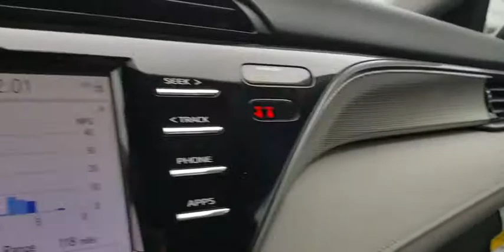2020 Toyota Camry Augusta, Martinez, Evans, Grovetown, Aiken, North Augusta, SC U890160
Galactic Aqua Mica New 2020 Toyota Camry available in North Augusta, South Carolina at Bob Richards Toyota. Servicing the Augusta, Martinez, Evans, Grovetown, Aiken, SC area.

Aqua 2020 Toyota Camry SE FWD 8-Speed Automatic 2.5L I4 DOHC 16V 28/39 City/Highway MPGbrbrThis Vehicle qualifies for Complimentary 10 year/250,000 Mile Limited Power Train Warranty. Huge Value. See Dealer for Details.brbrThis vehicle may qualify for the Murphy Advantage plan. If the vehicle qualifies for the Murphy Advantage plan it includes wheel locks, mats, window tint, 72 hr exchange policy, rental car assistance, up to 4 yrs required maintenance, no cost shuttle service, no cost pit-stop service, priority service appointments and 24 hour road side assistance at a cost of $1795 (not shown in the online price).
Wheels: 8.0J x 18 Black Machined-Finish Alloy,Front Sport Bucket Seats,Fabric Seat Trim w/SofTex,Radio: AM/FM Audio System,4-Wheel Disc Brakes,6 Speakers,Air Conditioning,Electronic Stability Control,Front Bucket Seats,Front Center Armrest,Leather Shift Knob,Spoiler,Tachometer,ABS brakes,Automatic temperature control,Brake assist,Bumpers: body-color,Delay-off headlights,Driver door bin,Driver vanity mirror,Dual front impact airbags,Dual front side impact airbags,Four wheel independent suspension,Front anti-roll bar,Front reading lights,Fully automatic headlights,Illuminated entry,Knee airbag,Low tire pressure warning,Occupant sensing airbag,Outside temperature display,Overhead airbag,Overhead console,Panic alarm,Passenger door bin,Passenger vanity mirror,Power door mirrors,Power driver seat,Power steering,Power windows,Rear anti-roll bar,Rear reading lights,Rear seat center armrest,Rear side impact airbag,Rear window defroster,Remote keyless entry,Security system,Speed control,Speed-sensing steering,Split folding rear seat,Sport steering wheel,Steering wheel mounted audio controls,Telescoping steering wheel,Tilt steering wheel,Traction control,Trip computer,Variably intermittent wipers,Front beverage holders,AM/FM radio: SiriusXM,Exterior Parking Camera Rear,Auto High-beam Headlights,Distance pacing cruise control: Dynamic Radar Cruise Control (DRCC),Emergency communication system: Safety Connect with 1-year trial